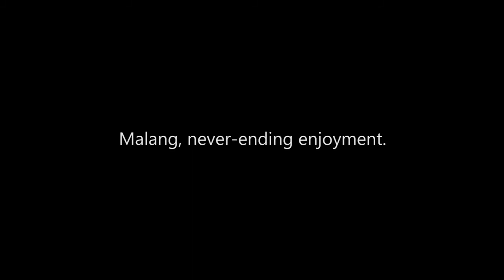Pantai Dengan Muara Kece Pantai Wonogoro | Amazing Malang Beach Series Episode #43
Good Morning Amazing People! Kalau ngomongin wisata pantai di Malang memang ga ada abisnya! Kali ini, ada video super eksotis dari pantai Wonogoro. Kira-kira apa ?Yuk tonton sampai habis vidio ini ya!!

Pantai ini terletak di Desa Tulungrejo, Kecamatan Gedangan, Kabupaten Malang, tepatnya di Dusun Sukorejo. Sebagai salah satu pantai di pesisir selatan Pulau Jawa, Pantai Wonogoro dijamin memiliki eksotisme yang luar biasa. Pasir yang panjang dan muara yang kece banget bikin spot foto kamu lebih variatif lagi.

00:00 : opening
00:20 : Lokasi
00:58 : View